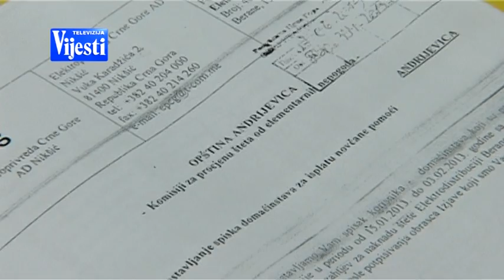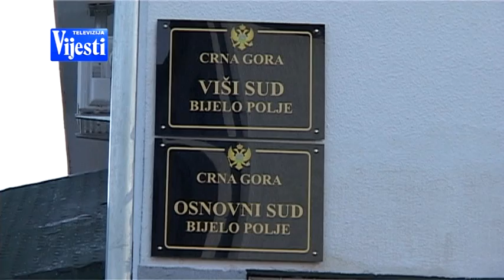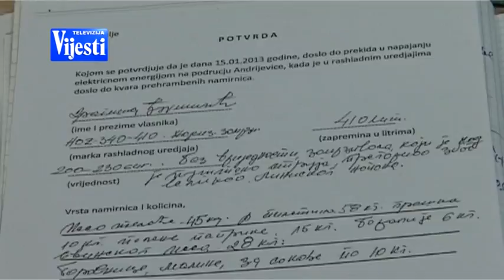ODŠTETA ZA STRUJU - TV VIJESTI 25.10.2014.